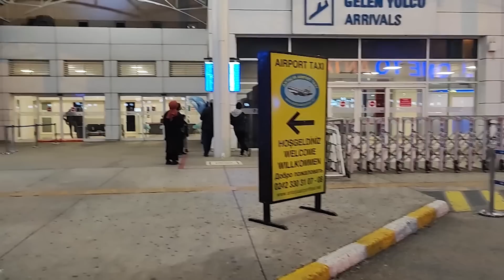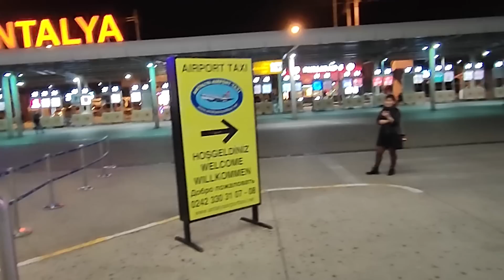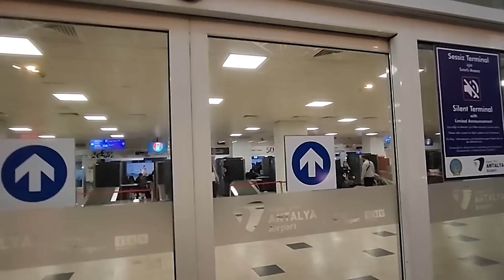😥Я - ОБМАНЩИК И ПЛОХОЙ ДРУГ?